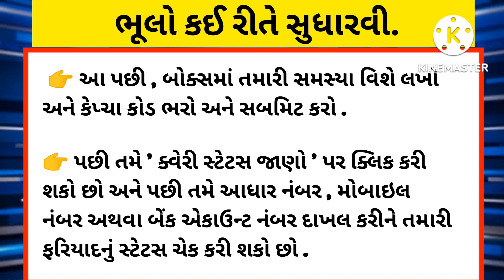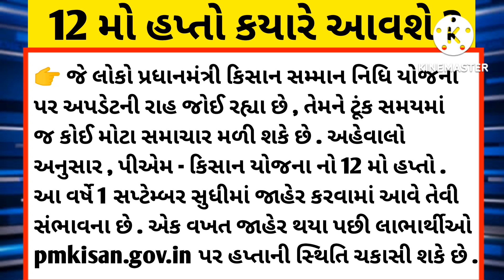ખેડુતો માટે મહ્વપૂર્ણ સમાચાર | 12મા હપ્તાની તારીખ | 11મો હપ્તો | ભૂલ કેવી રીતે સુધારવી |Khedut sahay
ડક્ટ ખરીદવા માટે આજે જ એગ્રોસ્ટાર લાલ / સાથી દુકાન પર જાઓ અથવા ફોન કરો 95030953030 પર અથવા એગ્રોસ્ટાર એપ ( ) ડાઉનલોડ કરો.

12માં હપ્તાની તારીખ | 2000 રૂપિયા | ભૂલો કેવી રીતે સુધારવી | New Yojana sarkar | Khedut Sahay

આજથી ખેડૂતો માટે જાહેરાત | 2000 ને બદલે 4000 સહાય ડબલ લાભ | 12 મો હપ્તો તારીખ જાહેર | Khedut Sahay

ખેડુતો માટે નવી યોજના શરૂ | ખેડૂતોને મળશે 15 લાખ રૂપિયા સહાય | New Yojana sarkar | Khedut Sahay

ખેડુતો માટે નવી યોજના | 30,000ની સહાય | New Yojana sarkar | ખેડુત સહાય લાભ જતો ના રહે | khedut Sahay

મિત્રો આગામી હપ્તાના પૈસા મેળવવા માગતા હોય તો કરો આ કામ | ખેડૂત સહાય લાભ , જતો ના રહે | Khedut Sahay

પીએમ કિસાન યોજનાની સાથે મળશે આ લાભ | ડુતોને થશે ફાયદો | New Yojana sarkar | KHEDUT SAMACHAR

ખેડૂતભાઇઓ માટે ખુશખબર ! મોદી સરકારે કરી આ મોટી જાહેરાત | હવે થશે ફાયદો જ ફાયદો | Khedut સહાય

શું તમારા ખાતામાં પૈસા નથી આવ્યા | તો કરો આ કામ | new Yojana sarkar | khedut sahay | ખેડુત સહાય લાભ

શું તમારા ખાતામાં પૈસા નથી આવ્યા |જાણો કયા કારણોસર પૈસા નથી આવ્યા | new Yojana sarkar | khedut sahay

આજે ખેડૂતોને મળશે પૈસા | 11મો હપ્તો જાહેર | ખેડૂત સહાય લાભ, જતો ના રહે | New Yojana | khedut Sahay

મોદી સરકારે કરી જાહેરાત | કાલે આવશે 11માં હપ્તાના પૈસા | New Yojana sarkar | Pm Kisan | khedut sahay

ખેડૂતો માટે 2 નવી સહાય યોજના | વર્ષે મળશે 42,000 રૂપિયા | New Yojana sarkar | Khedut Sahay

પીએમ મોદીની જાહેરાત | 2 દિવસ પછી આવશે 11મો હપ્તો | New Yojana sarkar | ખેડૂત સહાય લાભ | khedut sahay

પીએમ મોદીની જાહેરાત | 3 દિવસ પછી આવશે 11મો હપ્તો | New Yojana sarkar | ખેડૂત સહાય લાભ | khedut sahay

11માં હપ્તાનું લિસ્ટ જાહેર | જોઈ લો તમારું નામ છે કે | New Yojana sarkar | ખેડુત સહાય લાભ | khedut

11મો હપ્તો જાહેર | જાણો કોને કોને મળશે લાભ | New Yojana sarkar | ખેડુત સહાય લાભ, જતો ના રહે | khedut

આ ભૂલના કારણે અટકી જશે 11મો હપ્તો | 2000નો હપ્તો | ખેડૂત સહાય લાભ, જતો ના રહે | New Yojana | khedut

11માં હપ્તાની તારીખ નક્કી | 2000નો હપ્તો | ખેડૂત સહાય લાભ,જતો ના રહે | New Yojana | Khedut Sahay

મોદી સરકારે કરી મહત્વની જાહેરાત | 11માં હપ્તાની તારીખ નક્કી | New Yojana sarkar | Khedut Sahay

11માં હપ્તાની Official તારીખ જાહેર |  આ તારીખે જમાં થશે પૈસા | New Yojana sarkar | Khedut Sahay

આ તારીખે આવશે પૈસા | નરેન્દ્રસિંહ  કરી જાહેરાત | New Yojana sarkar | ખેડૂત સહાય લાભ | khedut Sahay

11માં હપ્તાની તારિખ જાહેર | આ તારીખે આવશે પૈસા | New Yojana sarkar | ખેડૂત સહાય લાભ | khedut Sahay

ખેડૂતો માટે ખુશીના સમાચાર | 2000નો હપ્તો | 11મો હપ્તો | ખેડુત સહાય લાભ, જતો ના રહે | khedut Sahay

ખેડુત મિત્રો થય જાઓ તૈયાર ટુકજ સમયમાં
મળશે 2000 રૂપિયા | 11મો હપ્તો | ખેડુત સહાય લાભ | khedut Sahay

ખેડુતોને મળશે પૈસા | 2000નો હપ્તો | New yojana sarkar | ખેડુત સહાય લાભ, જતો ના રહે | khedut Sahay

11માં હપ્તાના પૈસા || ખેડુતોને મળશે પૈસા | 2000નો હપ્તો | New yojana sarkar | ખેડુત સહાય લાભ

ક્યારે આવશે પૈસા ? |2000નો હપ્તો | ખેડુત સહાય લાભ, જતો ના રહે | new yojana | khedut sahay

11માં હપ્તાની નવી તારીખ | 2000નો હપ્તો | ખેડુત સહાય લાભ, જતો ના રહે | new yojana | khedut sahay

ખેડૂતોને મળશે આ અઠવાડિયે પૈસા| 2000નો હપ્તો |  હપ્તાનું સ્ટેટસ | new yojana sarkar | khedut sahay

પીએમ કિસાન નવું અપડેટ | 2000નો હપ્તો | તમારા હપ્તાનું સ્ટેટસ | new yojana sarkar | khedut sahay

ખેડૂતો માટે મહત્વની સૂચના | pm kisan update | New yojana sarakar | ખેડૂત સહાય લાભ જતો ના રહે | ખેડૂત

khedut samachar youtube chennel
new yojana sarkar
new yojana
khedut sahay
pm pak vima yojana
khedutone malase 15 lakh ni sahay

pm kisan sanman nidhi yojana

pm kisan sanman nidhi yojana 11th mo hapto

pm kisan no 11mo hapto

pm kisan sanman nidhi yojana/khedut

Rajkot market yard Na Bazar bhav

 khedut Sahay

ખેડૂત સહાય

બજારભાવ

આજના સમાચાર

ખેડૂત સમાચાર

 પીએમ કિસાન સહાય યોજના ના ફોર્મ ભરાવાનું શરુ

 ગુજરાત ના બજાર ભાવ

રાયડા ના બજાર ભાવ

 ખેડૂત માટે સારા સમાચાર

 ખેડૂત માટે સમાચાર યોજના